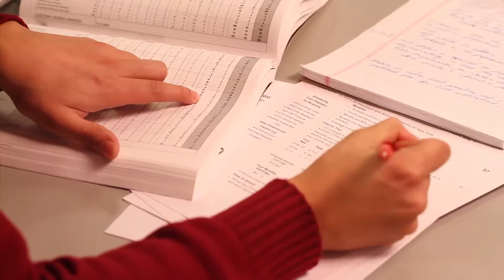Jobs at Citi in San Antonio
From historical landmarks such as the Alamo and five missions to modern day features such as Six Flags and Sea World, San Antonio has plenty to offer. Take a look and learn more about San Antonio and Citi.